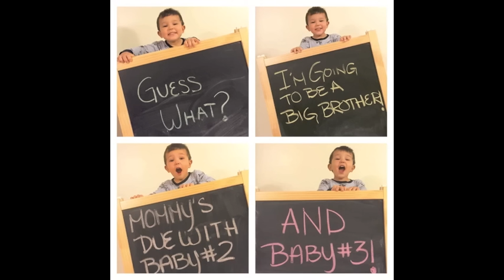Lets meet the Twins 4 week update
Here is a video update on the Twins! and what  we have been up to for the last 4 weeks! As you know we have a son named Jude who just turned 3 and although The twins were an Unexpected Surprise  now we couldn't imagine our lives without them!